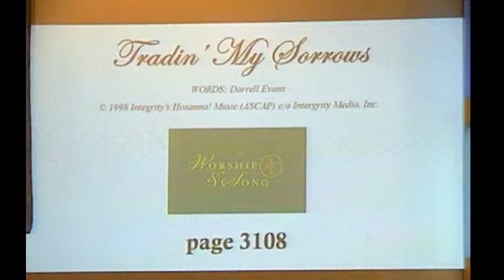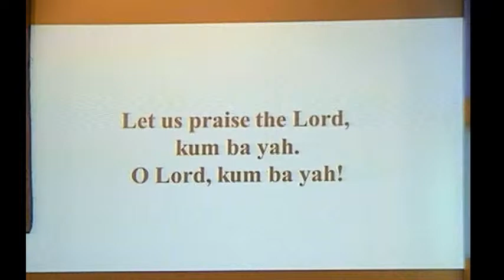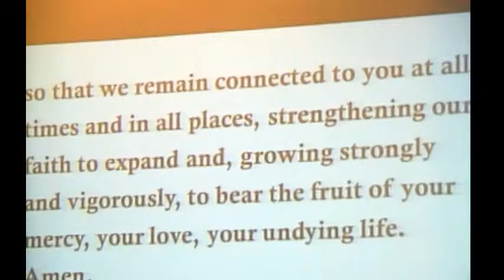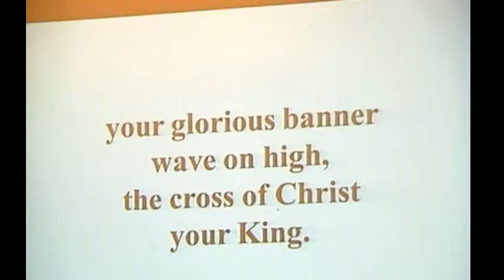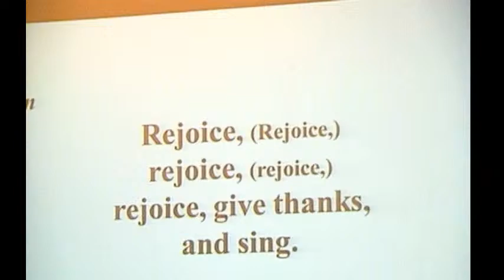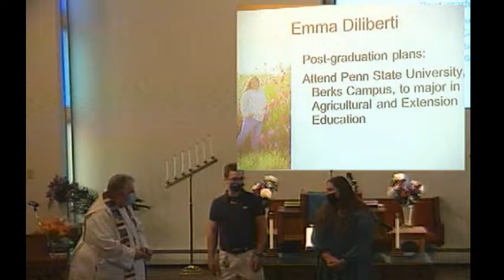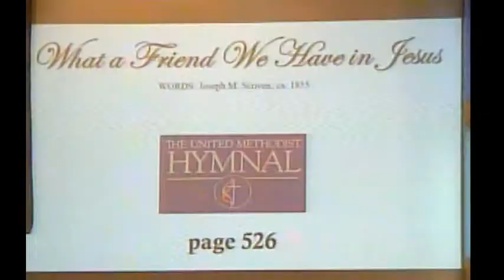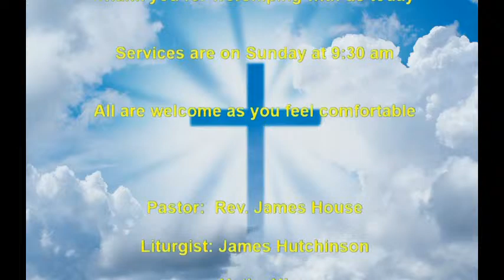BLUMC LIVE Sunday June 13, 2021